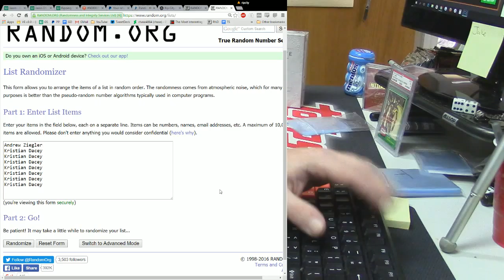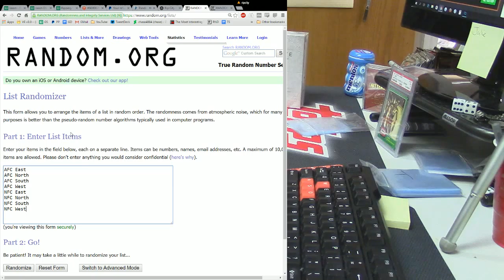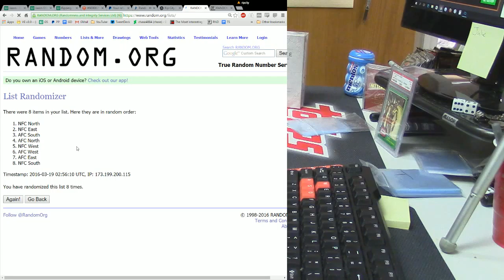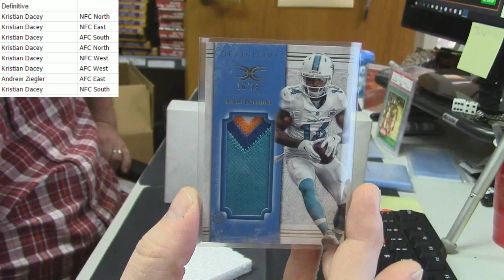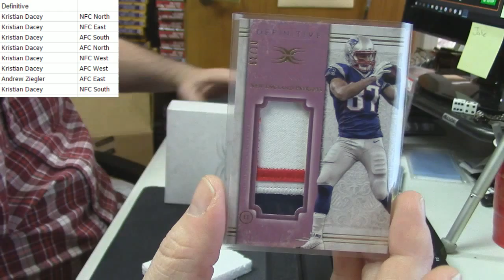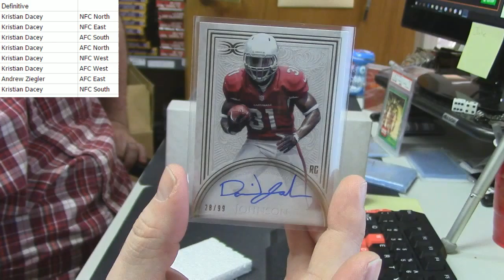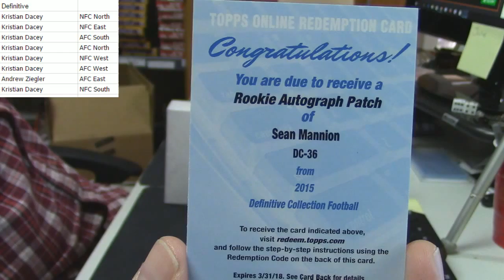2015 Definitive Football Random Divisions